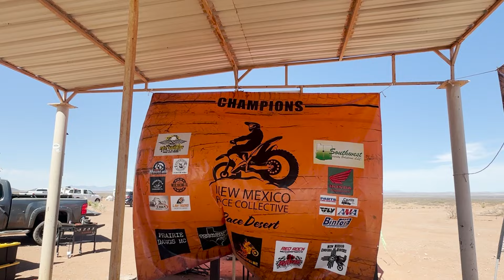Doomsday 100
Over 90 riders lines up at the Aden Hills Off-Highway Vehicle Area to pit their machines against themselves, other riders, and the desert terrain. They were competing in the annual Doomsday 100 off-road motorcycle race, an approximately 100-mile competition over arid Southern New Mexico sand, rocks, and dirt a few miles west of Las Cruces.